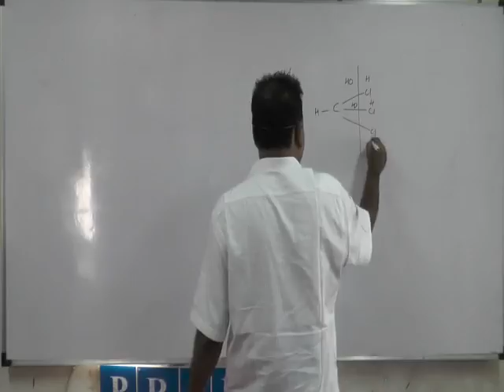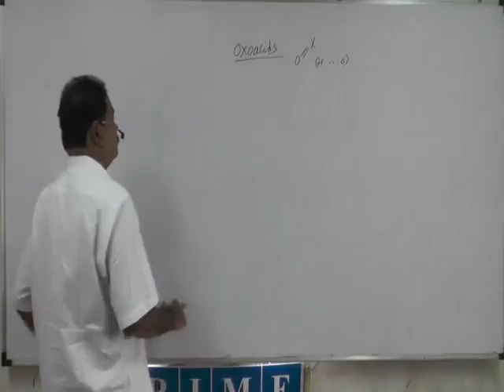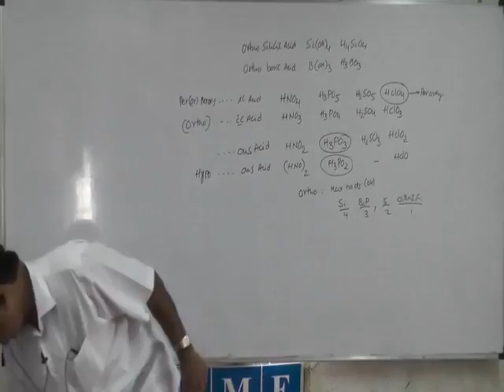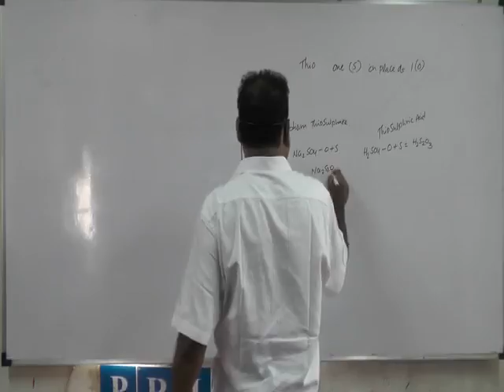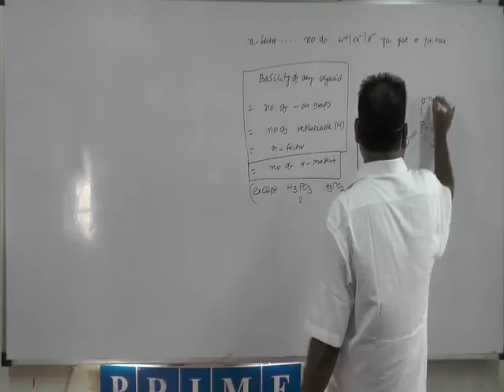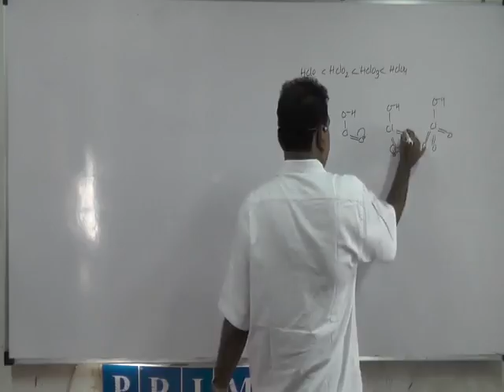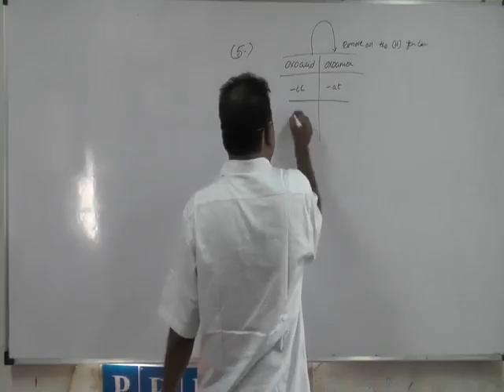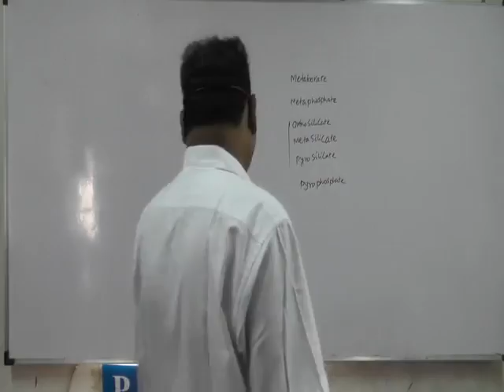Inorganic Chemistry for IIT JEE 2019 by RSN Sir | Tips and Tricks of Chemistry | 7 sn oct16 406 1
This lecture is based on Inorganic Chemistry by R. Satyanarayan Sir commonly known as RSN Sir, which is purely consist of fundamentals of NCERT CBSE with the IIT JEE Mains/Advanced point of view.
Here, you will come to know about the explanation of different chemical reaction, chemical formulas with various examples of inorganic chemistry from IIT JEE MAINS/Advanced point of view by the well known Chemistry Professor Mr. RSN Sir.
 You would even get to know about the tips and tricks for IIT JEE MAINS/Advanced to get answers tot the given equations  and can solve any reactions related to inorganic chemistry with accurately and precisely.
For more, Do watch this video.

Tensed? Pressure about upcoming Board Exams? No more worries as our Prime Academy, Pune has got answers to tackle these situations. Click on the link, which is by Mr. Lalit Kumar of IIT, Bombay who will definitely provide you some tips with apt answers to it.